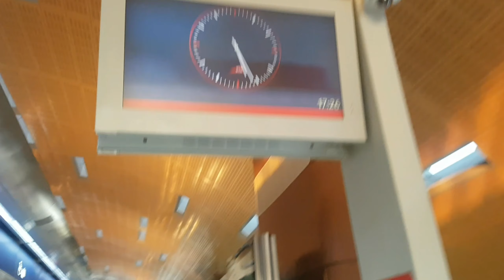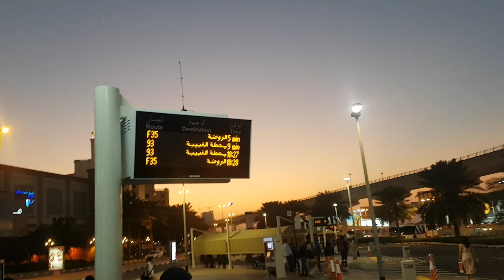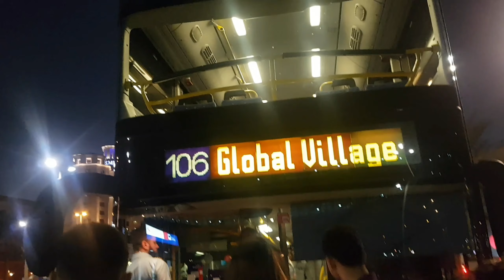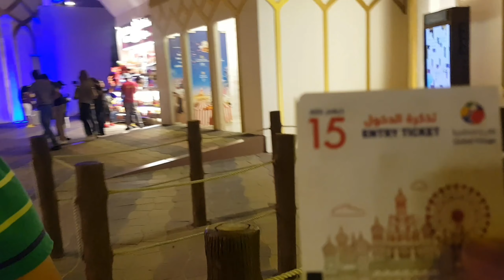The global village dubai